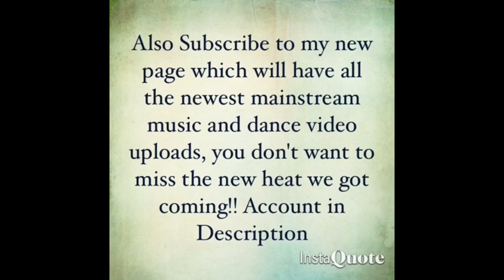DoRe - Weezy Taught Me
Artist Name: DoRe
Song Title: Weezy Taught Me

eWeGo